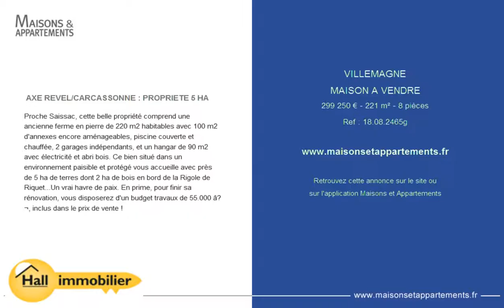VILLEMAGNE - MAISON A VENDRE - 299 250 € - 221 m² - 8 pièces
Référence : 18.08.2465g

 AXE REVEL/CARCASSONNE : PROPRIETE 5 HA
Proche Saissac, cette belle propriété comprend une ancienne ferme en pierre de 220 m2 habitables avec 100 m2 d'annexes encore aménageables, piscine couverte and chauffée, 2 garages indépendants, et un hangar de 90 m2 avec électricité and abri bois. Ce bien situé dans un environnement paisible et protégé vous accueille avec près de 5 ha de terres dont 2 ha de bois en bord de la Rigole de Riquet...Un vrai havre de paix. En prime, pour finir sa rénovation, vous disposerez d'un budget travaux de 55.000 â‚¬, inclus dans le prix de vente !